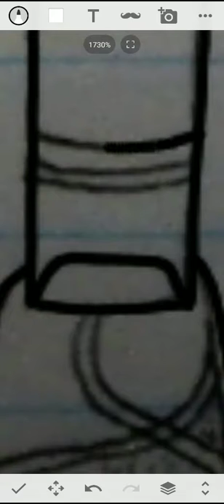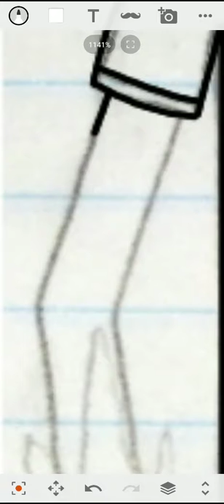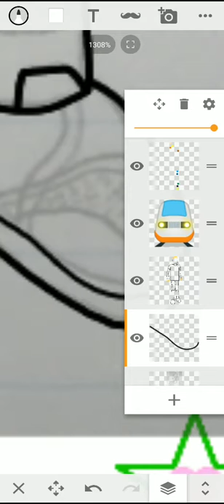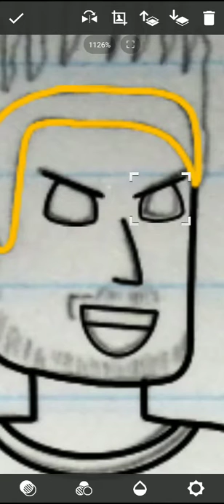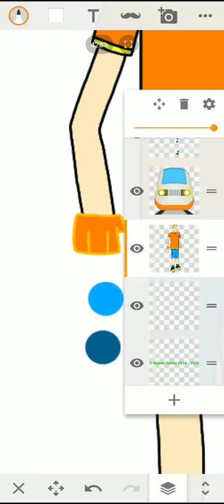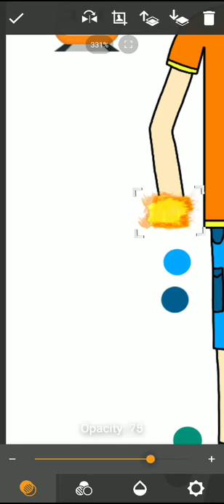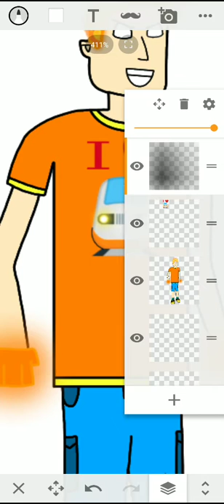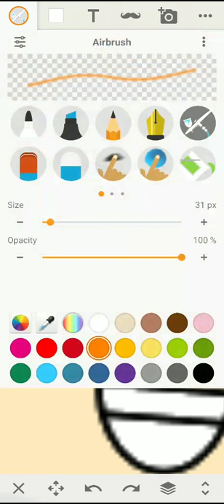Gabe G. (Paint #9 Part 1/2)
Gabe G. Is a Fire/Dragon type human who summon his Fire Gauntlets.
He was born a pure Fire type, gained the Fighting type in 2006, and replaced it with the Dragon type in May 2018.